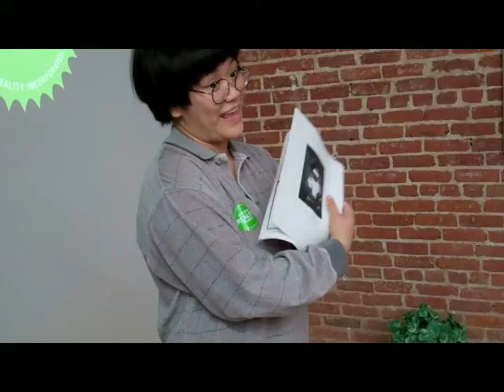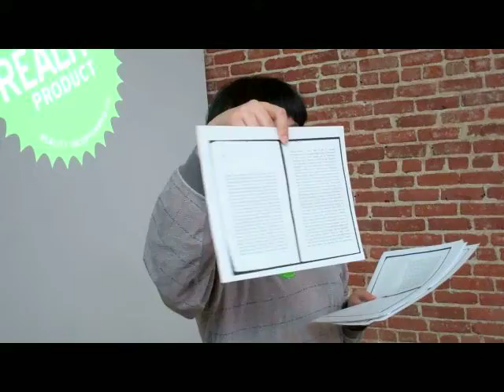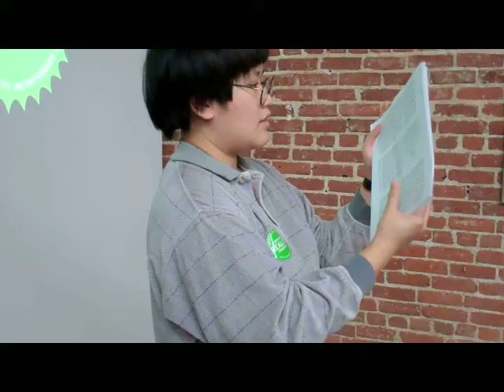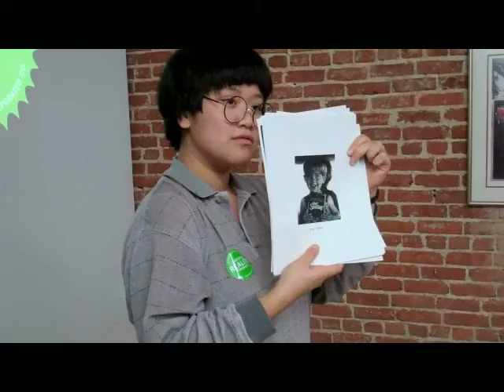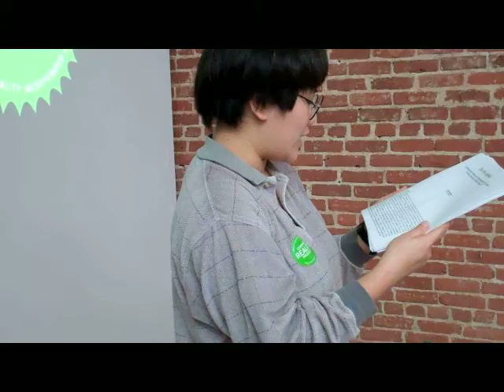Lan Pham reads at Welcome to Reality™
The Reality™ Institute holds a night of mind-bending installations, videos, and performances at Control Room in downtown Los Angeles.